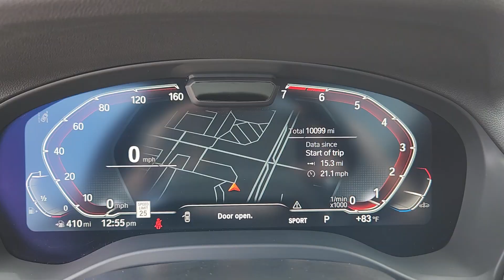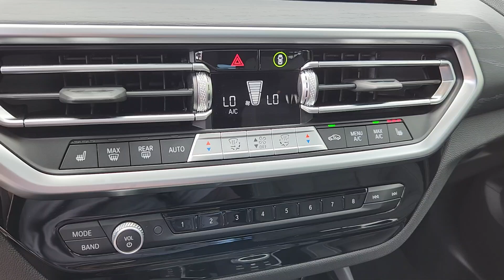2024 BMW X3 xDrive30i CO Loveland, Fort Collins, Longmont, Denver, Greeley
Pre-Owned 2024 BMW X3 xDrive30i available at BMW of Loveland located in 4150 Byrd Drive, Loveland, CO, 80538. Servicing the Loveland, Fort Collins, Longmont, Denver, Greeley area.
Please mention the stock R9U60360 when you contact the dealership for this vehicle.

Take a moment to check out the  2024  BMW X3.  Enjoy the journey while you conquer the road in the X3. Intelligent technology, confident, and balanced, this Sports Activity Vehicle® was designed for passionate drivers. The following are some of this vehicles highlighted options: Heated Steering Wheel
, Apple Carplay®/Android Auto®, Head-Up Display, Wireless Charging Station, Panoramic Roof, Navigation System, Keyless Entry, Heated Mirrors, Back-Up Camera, Power Liftgate. You deserve an automobile that's as passionate about the road as you are. Drive the X3.